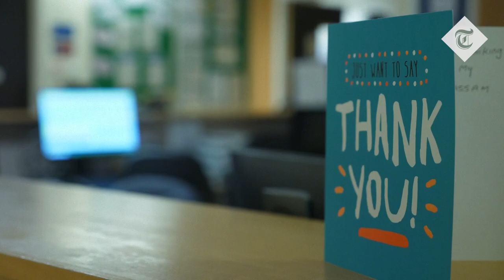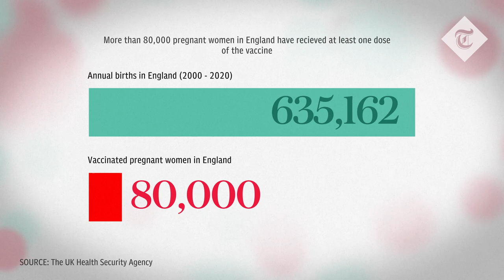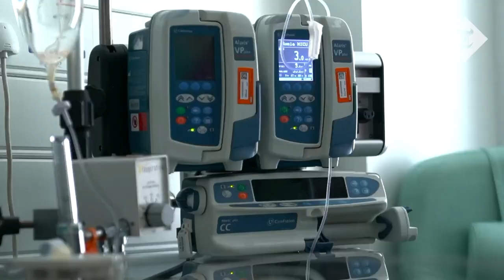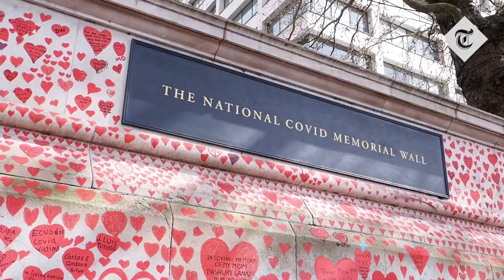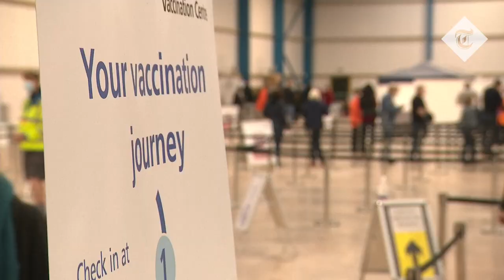Pregnancy and Covid vaccine hesitancy: How the government failed to win expectant mothers' trust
When the first Covid-19 cases spiked in 2020, it was a new virus, and little was known about its impacts on pregnancy.

Nearly two years into the pandemic, research has found pregnant women with Covid-19 are at higher risk of hospitalisation and severe disease.

Expectant mothers have now been classed as ‘clinically at risk’, as new data suggest a greater mortality rate due to coronavirus.

Watch this documentary to hear why vaccine uptake among pregnant women has been lower than other groups.

Read why pregnant women have been moved to front of the Covid vaccine queue: